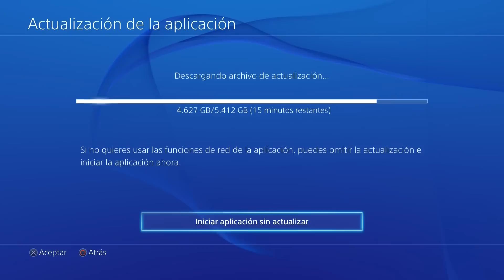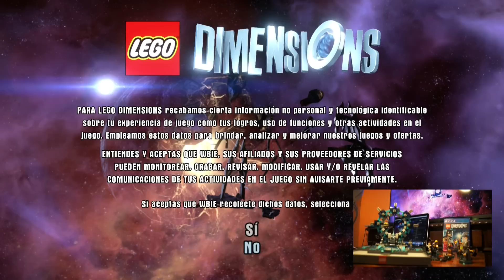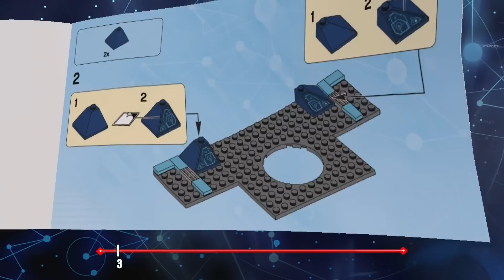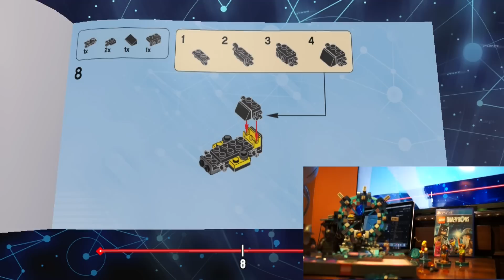Unboxing + Gameplay LEGO Dimensions (Parte 2/2) (PS4, PS3, WiiU, X360, XOne)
Segunda parte del unboxing de LEGO Dimensions donde les muestro cómo funcionan, por lo que les muestro el comienzo del juego. Si se perdieron la parte 1 aquí la tienen